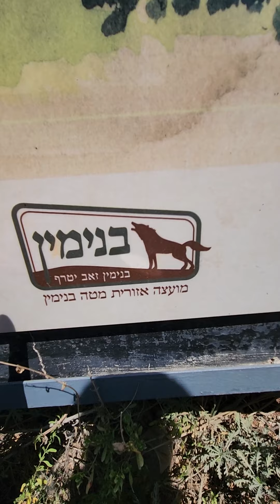Shilo, Elke Stam Het 'n Teken Gehad